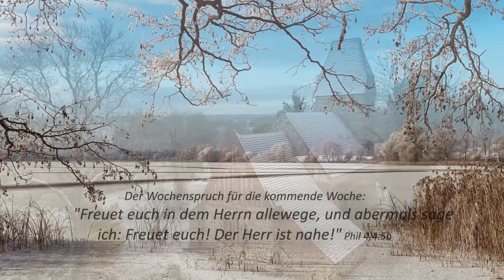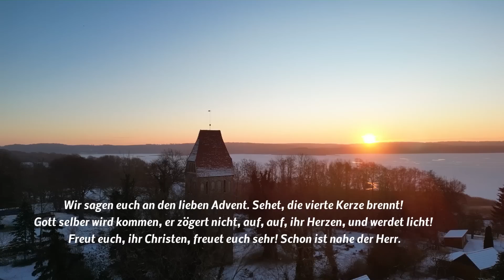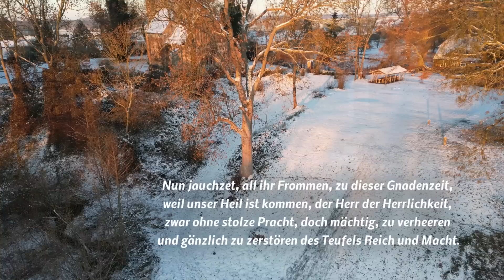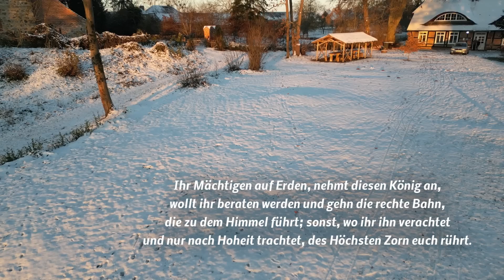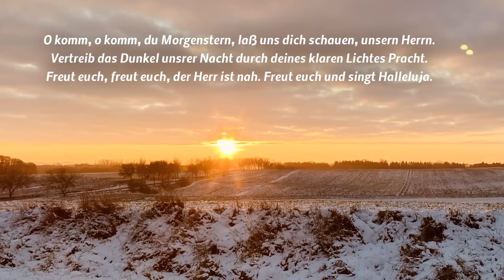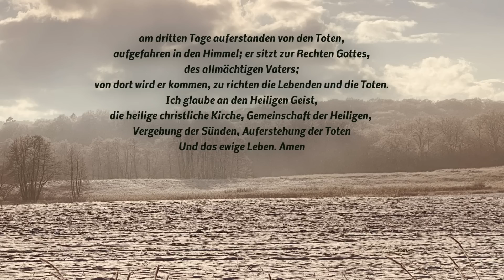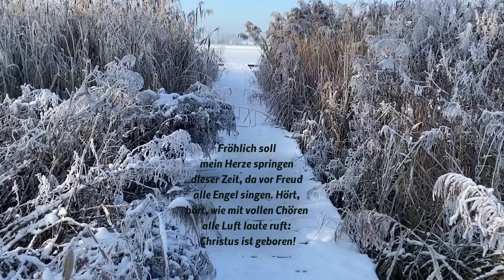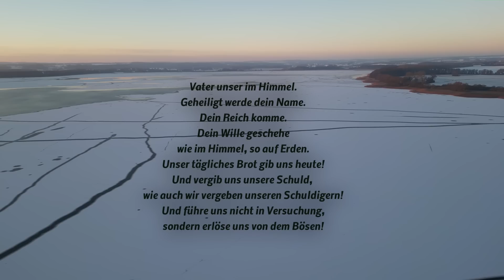Gottesdienst am 4. Advent 2022 in Bülow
Dies ist ein Gottesdienst der Evangelischen Kirchgemeinde Bülow
in der "Meckl. Schweiz" am Malchiner See.
Predigt zu Jesaja 40,1-11, Johannes Holmer, Bülow

Streaming von Gottesdiensten, Andachten und Bibelstunden: Informationen zu GEMA & VG Musik unter folgendem
© Dieser YouTube Kanal wird von der Evangelischen Kirchengemeinde Bülow betrieben